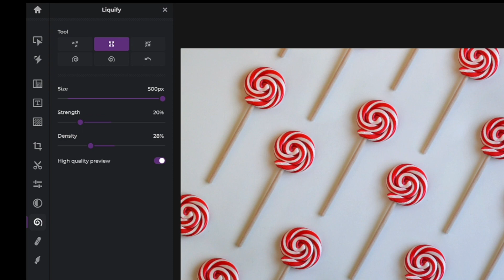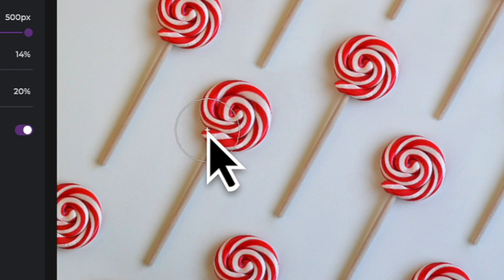Siri Tutorial Pantas: Alat Besarkan Tolak Cair di Pixlr X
Dalam tutorial hari ini, pelajari cara menggunakan alat Liquify Enlarge dalam Pixlr X untuk mengubah saiz dan menyesuaikan elemen imej 💫

✨Penyunting foto dalam talian yang menggunakan AI
✨Penyunting foto yang cepat dan mudah
✨Boleh digunakan secara percuma
✨Tiada pemasangan yang diperlukan
✨Berfungsi pada semua pelayar dan peranti